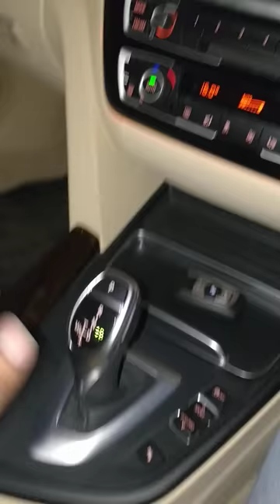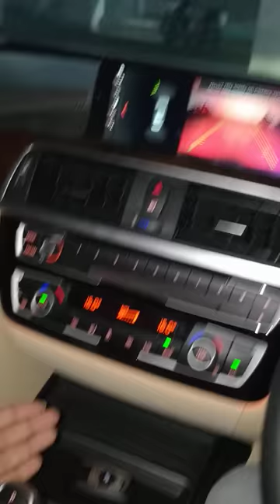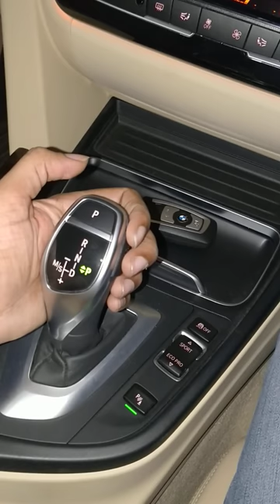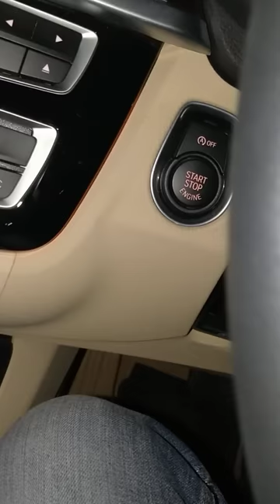BMW 320d driving tips in Tamil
How to drive the BMW320d. Basic tips of BMW 320d.